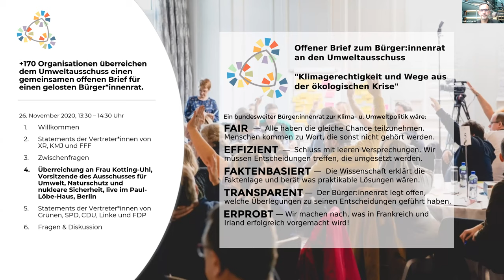Überreichung des offenen Briefs für einen bundesweiten Klima-Bürger*innenrat in Deutschland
Am Donnerstag, den 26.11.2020 haben mehr als 170 Organisationen in einer Pressekonferenz einen Offenen Brief für einen Bürger*innenrat zur Deutschen Klima- und Umweltpolitik an den Ausschuss für Umwelt, Naturschutz und nukleare Sicherheit.

Der offene Brief ist hier zu finden und kann weiterhin unterzeichnet werden

Zeitstempel:
0:21 Begrüßung durch Heiko Erhardt
6:06 Erklärvideo zum Bürgerrat

8:27 Statement von Lorenz Kramer für XR
11:22 Statement Dr. Anja Weisgerber, CDU, Obfrau des UWA

15:02 Statement von Michael Thews, SPD, Stell. Vorsitzender des UWA

18:13 Statement von Tabea Hosak für KMJ
23:28 Statement von Bruno Wipfler für FFF

28:43 Überreichung des offenen Briefs an Sylvia Kotting-Uhl, Vorsitzende des UWA, im Paul-Löbe-Haus in Berlin

37:07 Statement von Lisa Badum, MdB, Klimapolitische Sprecherin der Grünen
40:53 Statement von Dr. Lukas Köhler, MdB, FDP, Obmann des UWA
43:47 Statement von Ralph Lenkert, MdB, Linke, Obmann des UWA und klimapolitischer Sprecher der Linken

48:50 Frage: Wie nehmen die anwesenden Abgeordneten Bürgerräte als Ergänzung der Demokratie wahr?
51:44 Anmerkung zur Petition von KMJ
53:10 Frage: Wie geht denn jetzt der parlamentarische Weg, dass dieser Klima-Bürgerrat realisiert wird? Und wie werden die Mehrheiten eingeschätzt?
56:37 Frage: Mit welchen Aktionen sollte das Netzwerk Klima-Bürgerrat weitermachen?